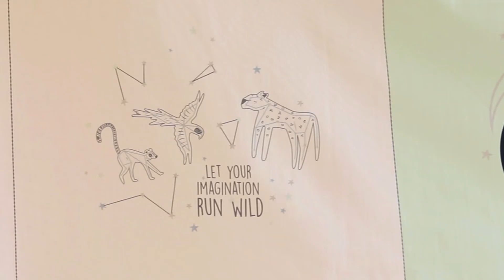NEW FABRIC COLLECTION REVEAL- Stargazer by AGF Studio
“Stargazer” takes you on a explorative space journey with animal friends and discover friendly moons, twinkling stars and whismy planets. 🌑 With airy tones of mints and blue against deep-colored skies, this collection will surely allow you to create “out of this world” projects! AVAILABLE JULY 2018